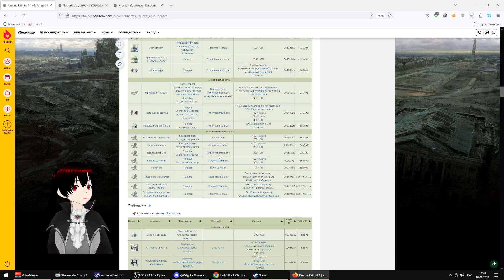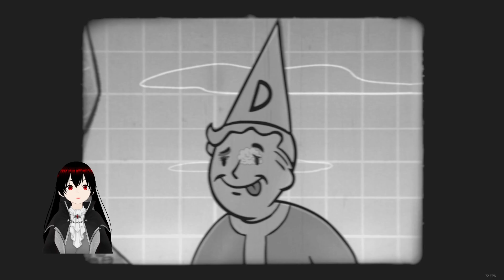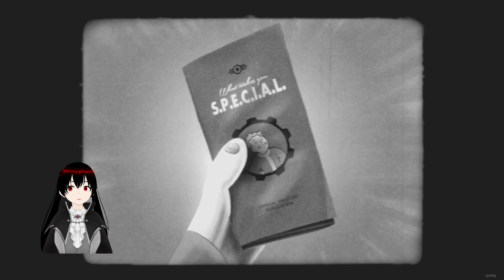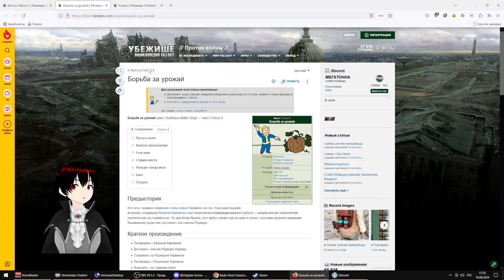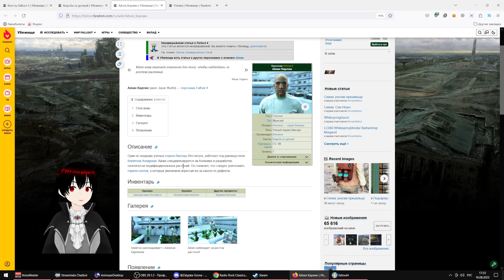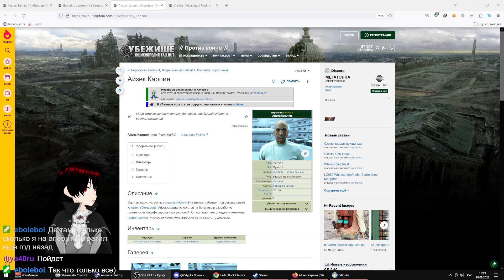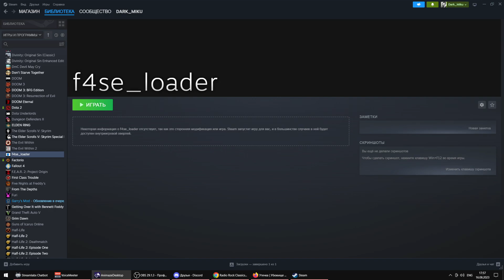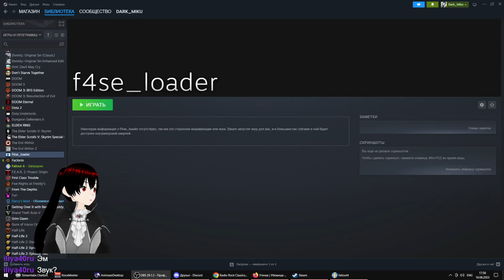Fallout 4 (часть 32)